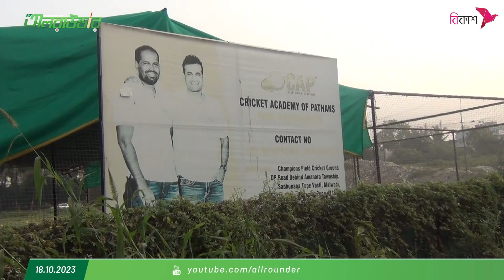ভারতজুড়ে ছড়িয়ে পড়েছে ইরফান ও ইউসুফ পাঠানের অ্যাকাডেমি, "ক্রিকেট অ্যাকাডেমি অব পাঠানস"!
ভারতজুড়ে ছড়িয়ে পড়েছে ইরফান ও ইউসুফ পাঠানের অ্যাকাডেমি, "ক্রিকেট অ্যাকাডেমি অব পাঠানস"! হয়ে উঠেছে ক্রিকেটারদের আস্থার নাম...